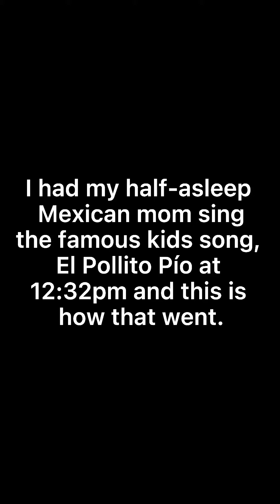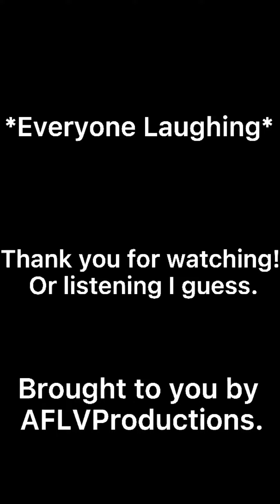Half-asleep Mexican Mom sings “El Pollito Pío” at 12:32PM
This is a cover of the kids song “El Pollito Pío” sung by my momma.

And yes this whole video is satire lol

For all those diehard “Pollito Pío” fans you probably noticed my mom said each thing ten times less than she had too. Like the title says she was tired so she only said it like 3 times.

This video is for my family and I too enjoy.

This was recorded in her bed with her phone as the microphone so the quality isn’t too good. But it’s good enough.

How this video came to be:
My sister started looking through all the voice memos she had and I had the great of idea of having my mom sing a song. My sister picked the song she would sing and she started singing. I added her singing to a karaoke version of the song and edited it a little to fit the song. In the end it came out pretty good so I hope you enjoy it.

Credits:

Vocals: Araceli (AKA my Momma)

Lyrics thank you for the lyrics.

Here are the lyrics for my non Spanish speakers.

There's a little chick on the radio,
and the little chick cheeps, the little chick cheeps
the little chick cheeps, the little chick cheeps

There's a hen on the radio, there's a hen on the radio,
and the hen clucks, the little chick cheeps

There's a rooster on the radio too,
and the rooster cock-a-doodle-doos,
and the hen clucks and the little chick cheeps
the little chick cheeps.

There's a turkey on the radio, there's a turkey on the radio,
and the turkey gobble, gobble gobbles

There's a dove on the radio, there's a dove on the radio,
and the dove coos, the turkey gobble, gobble gobbles

There's a cat on the radio, there's a cat on the radio
and the cat meows, the dove coos,
the turkey gobble, gobble gobbles

There's a dog on the radio, there's a dog on the radio
and the dog woof woofs, the cat meows, the dove coos,

There's a goat on the radio, there's a goat on the radio
and the goat meehs, the dog woof woofs, the cat meows,
the dove coos, the turkey gobble, gobble gobbles

There's a sheep on the radio, there's a sheep on the radio
and the sheep baas, the goat meehs, the dog woof woofs,
the cat meows, the dove coos, the turkey gobble, gobble gobbles

There's a cow on the radio, there's a cow on the radio
and the cow moos, the sheep baas, the goat meehs,
the dog woof woofs, the cat meows, the dove coos,

There's a bull on the radio, there's a bull on the radio
and the bull bellows, the cow moos, the sheep baas,
the goat meehs, the dog woof woofs, the cat meows,

There's a tractor on the radio, there's a tractor on the radio
and the tractor rooms, and the tractor rooms
and the tractor rooms, and the little chick. (squeck!)
OH OH!!